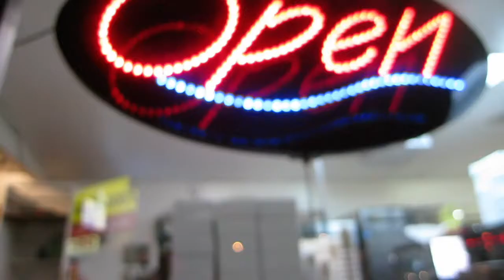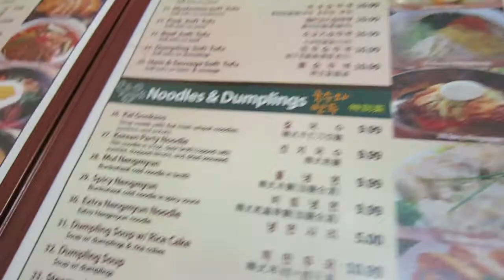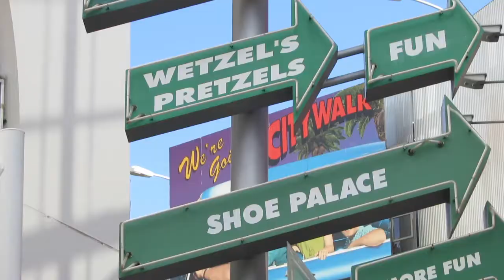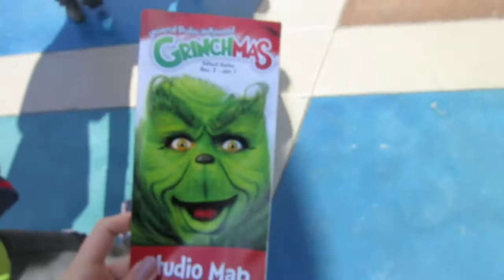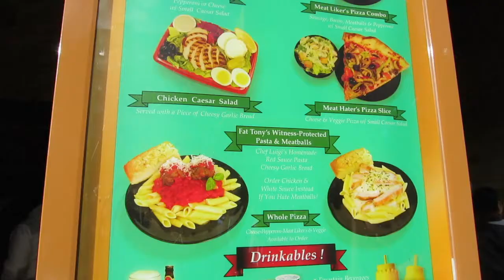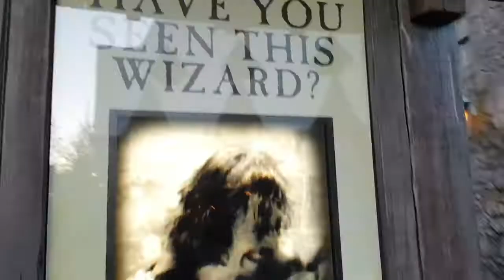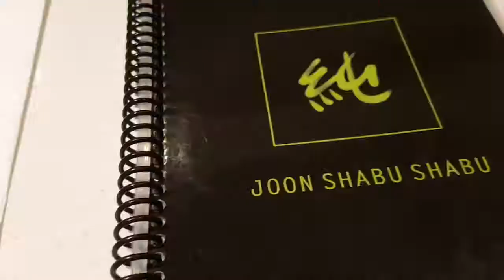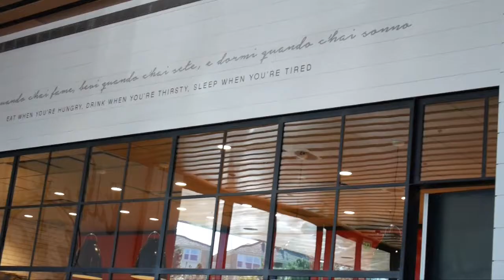[VLOGMAS] 加州環球影城下雪了? "抱歉手機無法觀看" 世界上最好吃...聖誕節做什麼│allyheartslife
希望你們喜歡這個影片

Hi 我是艾莉森

Allyson

已經超久沒見了誒
好不容易終於生出的一個影片
我把這種影片放在這個頻道而沒有放在我的vlog頻道 是因為這次剪接蠻多的 （allyheartslife 是放比較剪輯輕鬆的一個頻道用的
真的希望你們喜歡
希望給你們一個快樂的2016結尾 感受一下聖誕節的氣氛 （哈哈雖然已經過了

遲來的聖誕快樂～

希望有幫助喔

問我問題吧？！